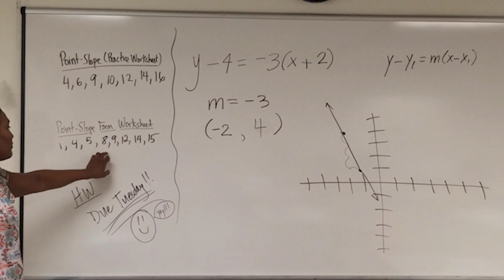AIHEC 2021 Virtual Legislative Summit: Derrick Shirley, Southwestern Indian Polytechnic Institute